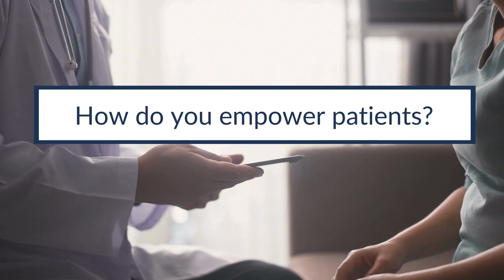Julie Lanford: Why Is It Important for You to Empower Patients?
Why is it important to empower patients? Registered dietitian and oncology nutritionist Julie Lanford discusses her perspective about empowering patients and her approach to shared decision-making.

Patient Empowerment Network (PEN) is a 501(c)(3) non-profit organization. PEN’s mission is to offer trusted information to empower anyone impacted by cancer, through health equity, health literacy and shared decision-making.